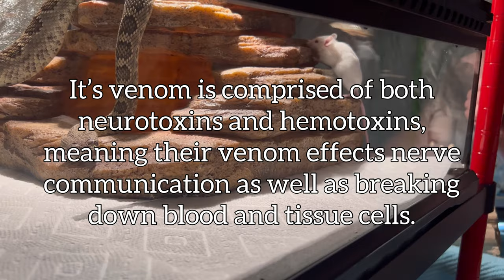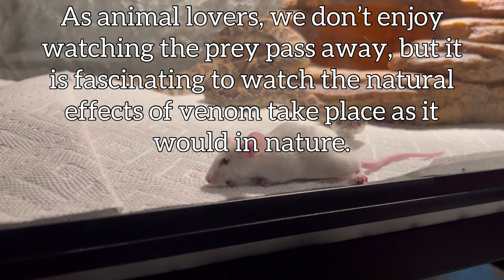RATTLESNAKE vs MOUSE! Mojave Rattlesnake LIVE FEEDING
Hey guys! Today we have my first LIVE feeding video of my friend Hunter’s Mojave Rattlesnake (Crotalus scutulatus). For any PETA people, snakes have to eat. This snake ONLY feeds on live prey, we have tried frozen thawed many times and he will not take it, it’s the cycle of life. I hope you guys enjoyed watching this fascinating side of nature. For any NC Fish and Wildlife, this animal is housed in a legal county of NC. There are locks on all cages, labels, in an escape proof room with bite protocols on standby. The lock was placed back on this enclosure after the feeding was finished. All requirements and regulations necessary are met.

Music used in this video:

Redline - EnjoyMusic